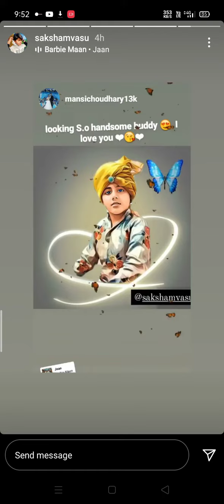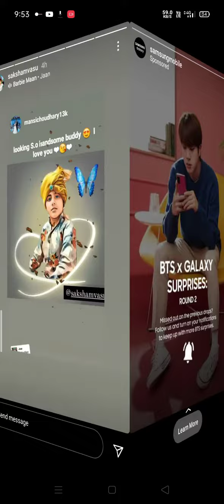Saksham vashu insta story|10 july